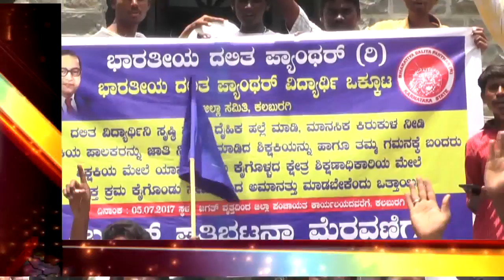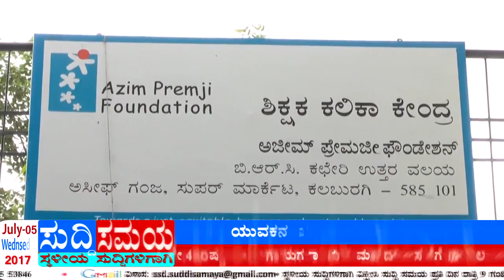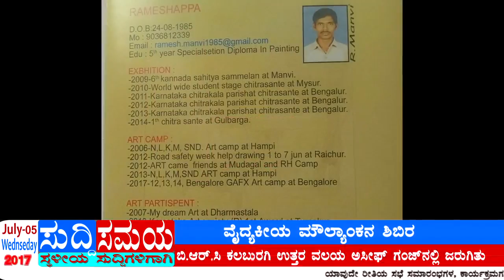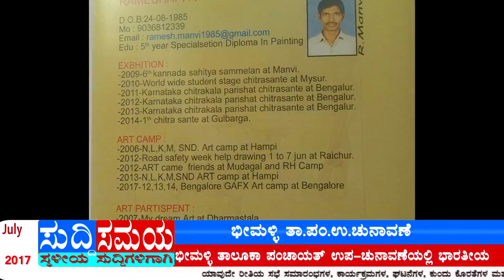SUDDI SAMAYA 05 JULY 2017